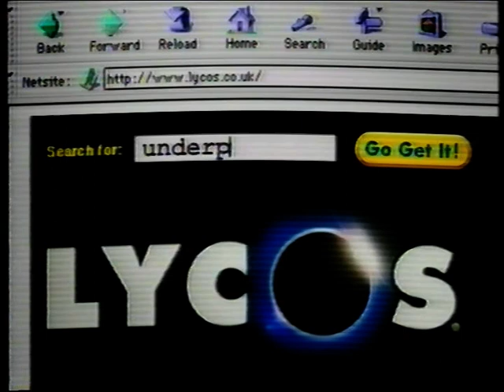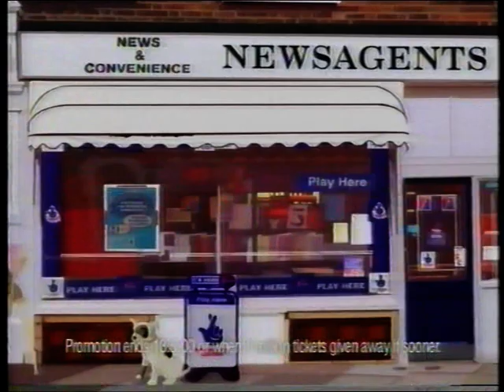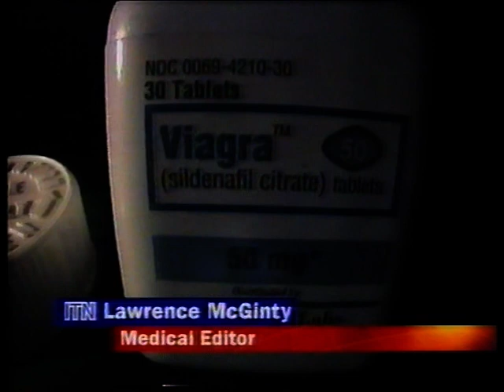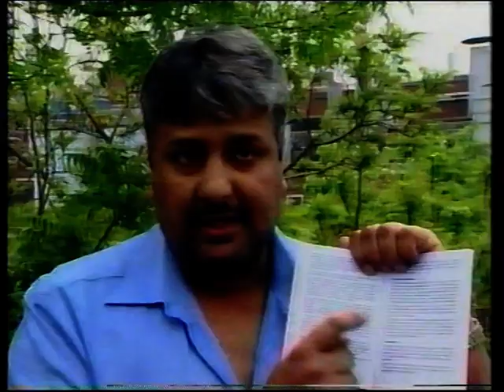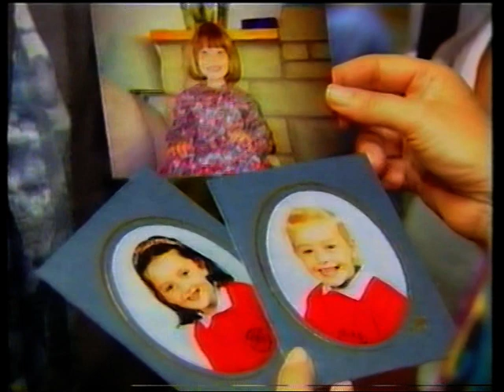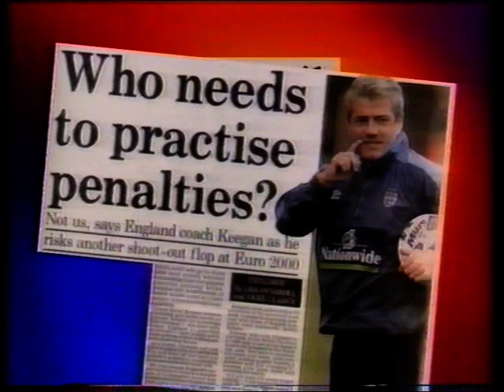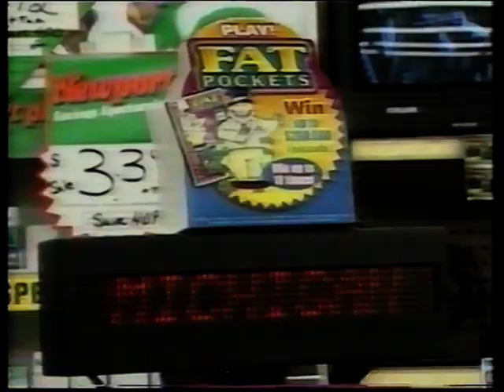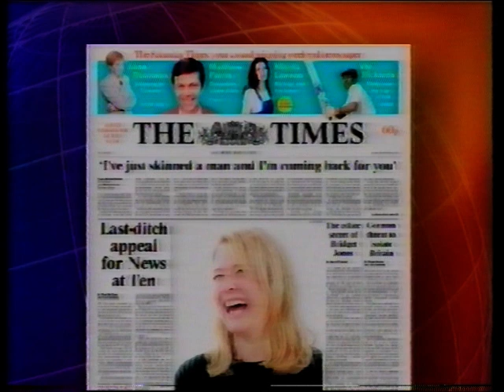ITV Nightly News - Friday 12th May 2000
Here is a news update with Dermot Murnaghan. Includes adverts and continuity. Apologies for the sound quality.